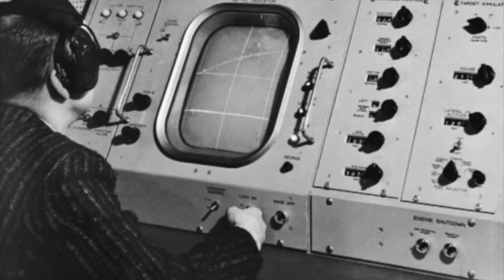luis walter alvarez